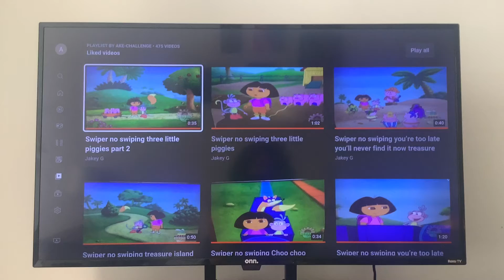August 10, 2022